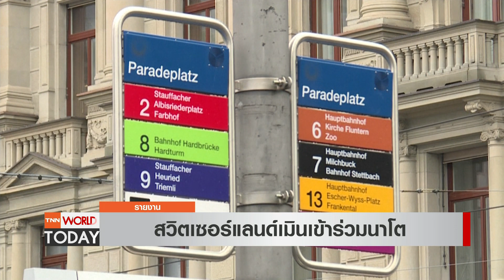สวิตเซอร์แลนด์เมินร่วมนาโต สวนทางฟินแลนด์-สวีเดน l TNN World Today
สงครามในยูเครน ทำให้ชาติที่มีสถานะเป็นกลางของยุโรปเช่นฟินแลนด์และสวีเดนกำลังพิจารณาเข้าเป็นสมาชิกของนาโตแล้ว แต่ที่สวิตเซอร์แลนด์ ความสนใจในการเข้าเป็นสมาชิกนาโตนั้นยังมีน้อย เป็นเพราะอะไรนั้น ติดตามได้จากรายงานพิเศษ